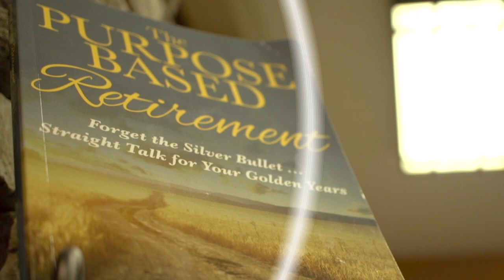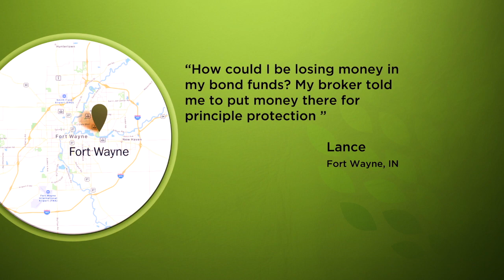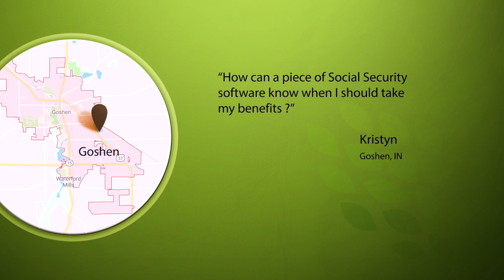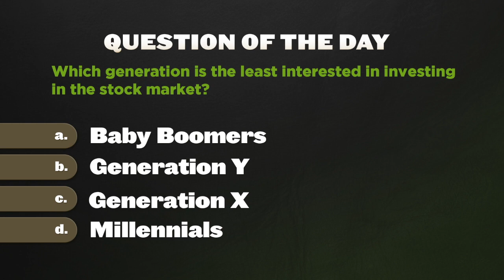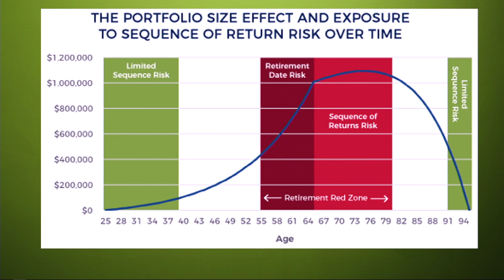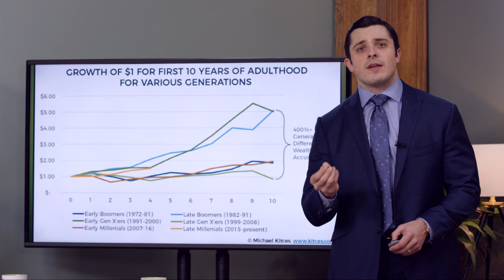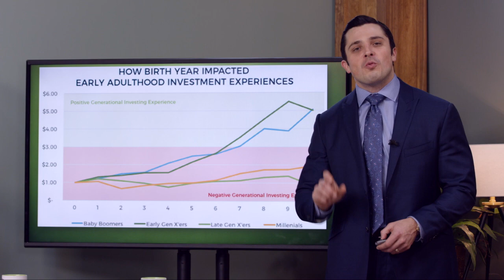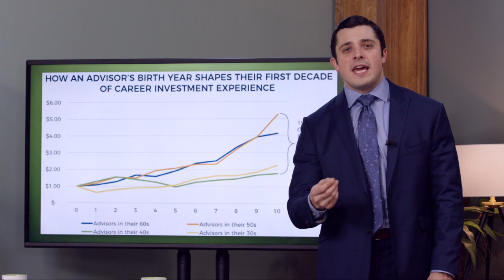6 Advantages of Indexed Universal Life Insurance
Could you benefit from Indexed Universal Life Insurance? Find out on today's show!